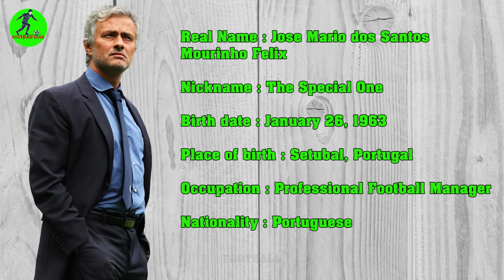José Mourinho's Lifestyle ⭐ 2022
José Mourinho.
Hello guys, welcome back to Football Star channel, where you can learn more interesting information about your favorite football player. In today's video, let's take a look at the career and some interesting facts about football coach José Mourinho.
José Mário dos Santos Mourinho Félix (born 26 January 1963), is a Portuguese professional football manager, and former player who is the current head coach of Italian Serie A club Roma. Formerly self-nicknamed The Special One, he is widely considered to be one of the greatest managers of all time, and is one of the most decorated managers ever.

source image, video:
José Mourinho (images)